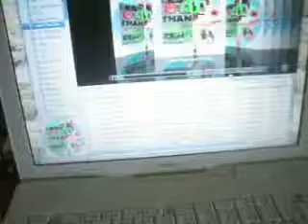Barbital Cheney: Loser #22 BOW Productions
Work on the CD's using the AOL free packaging plus original designed CDs